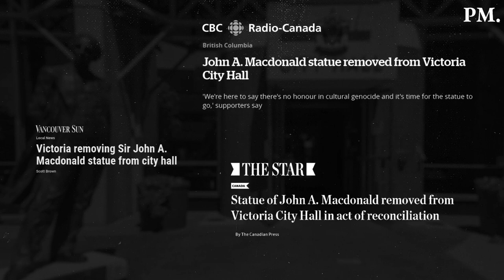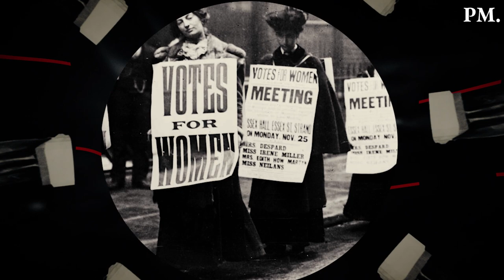The John A. MacDonald statue controversy in five minutes - Canada Explained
As the Black Lives Matter movement sweeps across the American border, many progressive Canadians have asked why Sir John A. MacDonald—Canada's first prime minister—should be celebrated with statues.

In this episode of Canada Explained, we look at why we should continue to celebrate MacDonald, why statues for men like him exist, and explore the contributions that MacDonald gave to Canada.